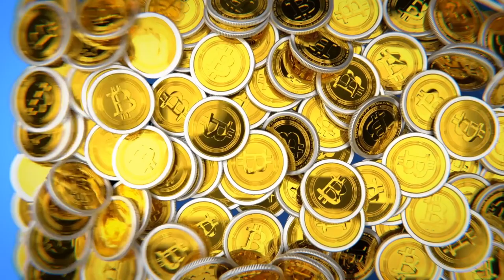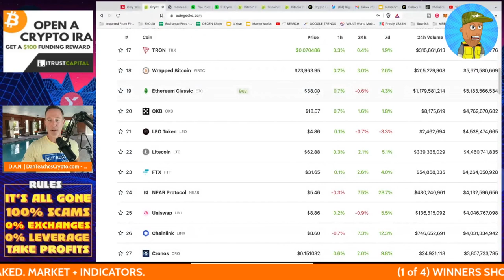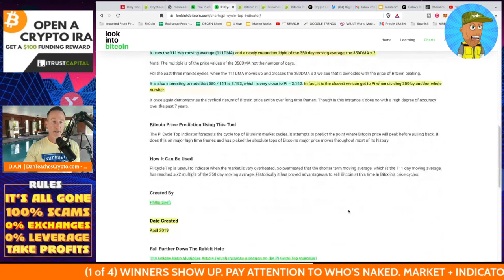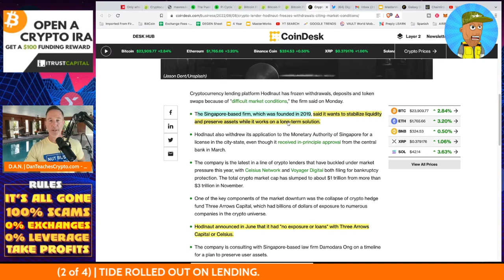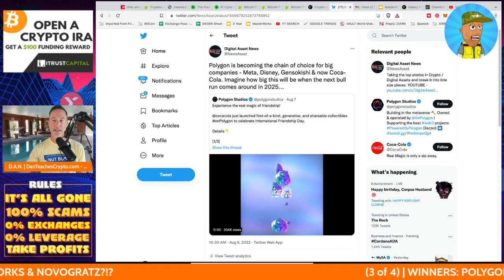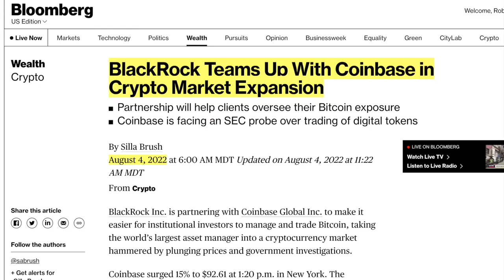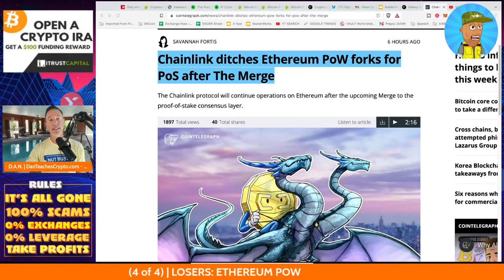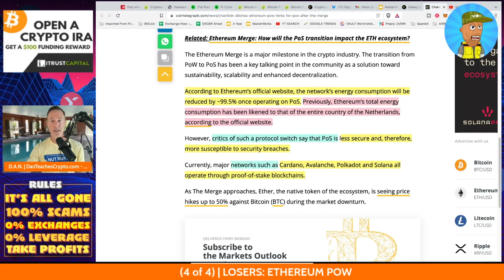PAY ATTENTION TO THESE CRYPTO PROJECTS DURING THE BEAR.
THE projects that persevere and lay down the tracks during the bear market will prosper MASSIVELY during the bull market. Here's the projects to watch...

●▬▬▬▬▬▬CELSIUS/VOYAGER TIMELINE▬▬▬▬▬▬▬●

0:00 - Market, Swimming Naked, TOP/BOTTOM Indicators & BTC going lower?
6:14 - Tide ROLLED OUT ON LENDING
8:09 - WINNERS - ETHEREUM, POLYGON, iTRUST, MASTERWORKS & NOVOGRATZ?
13:46 - LOSERS: ETHEREUM POW

●▬▬▬▬▬▬CRYPTO ESSENTIALS▬▬▬▬▬▬▬●

●▬▬▬▬▬▬▬▬FOLLOW D.A.N.▬▬▬▬▬▬▬▬▬▬●

●▬▬▬▬▬▬▬▬STRATEGIES▬▬▬▬▬▬▬▬▬●